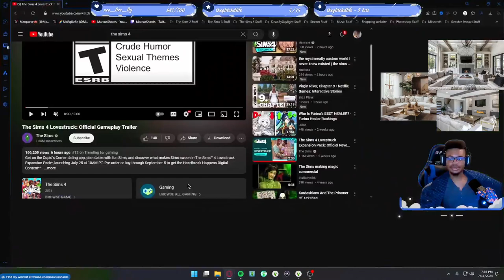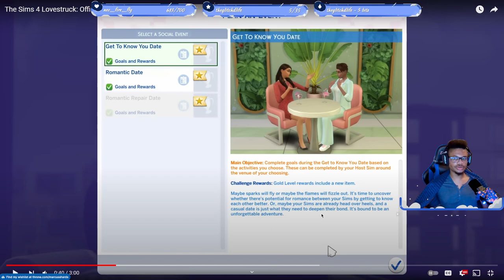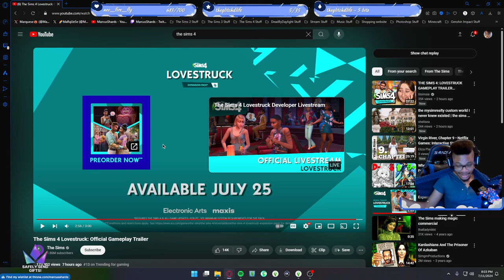THE SIMS IS FINALLY GETTING SPICY!!?? | The Sims 4 Lovestruck: Official Gameplay Trailer! | REACTION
💎 What's Going On: Watching the The Sims 4 Lovestruck: Official Gameplay Trailer